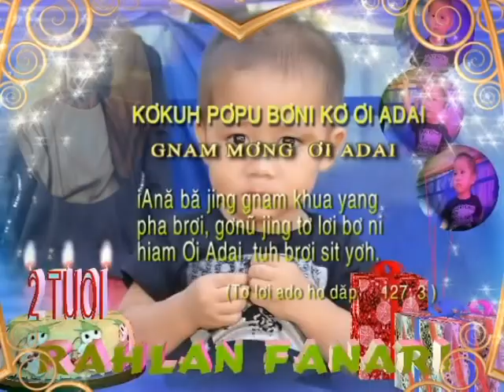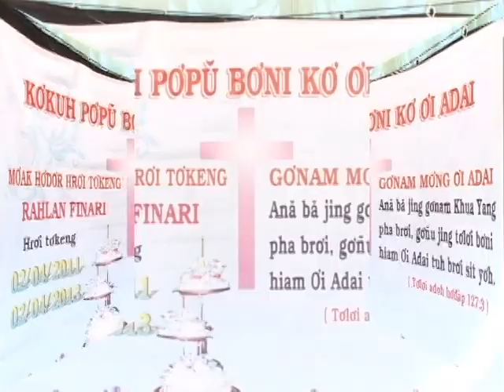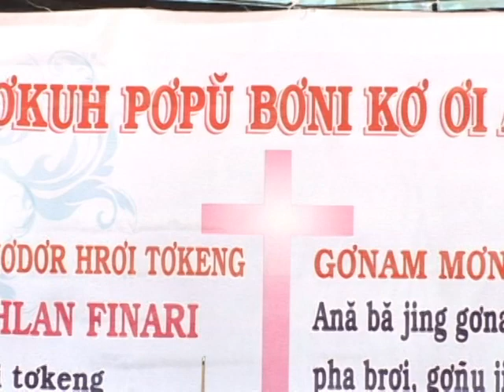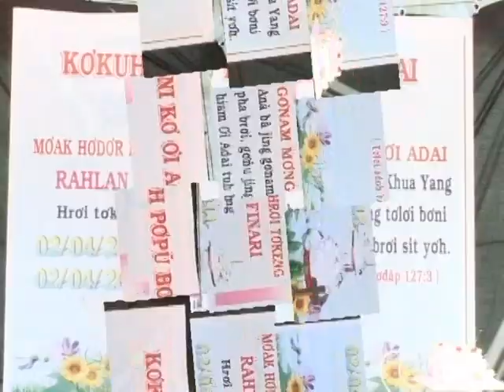Finari - rahlan,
hdor hroi tokeng finari 2 thun